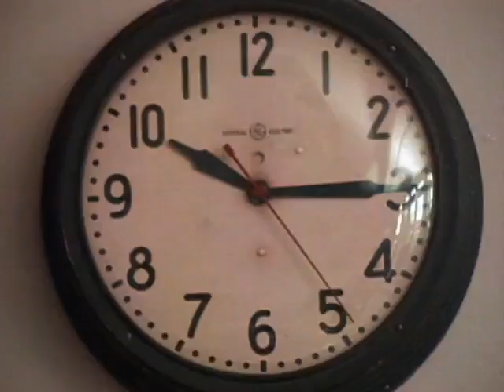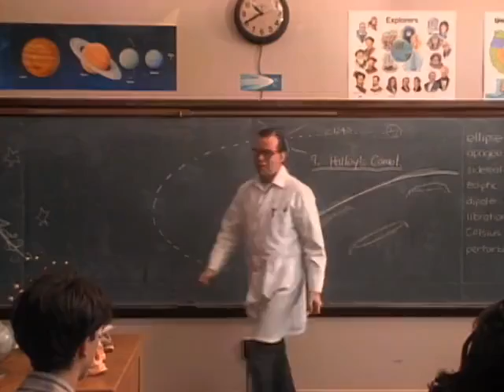Fastbacks - 'Gone to the Moon'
Courtesy of Lulu Gargiulo.  Rusty Willoughby on Drums.